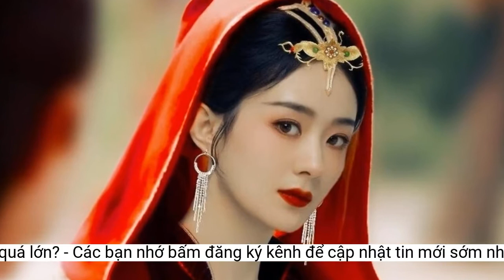Triệu Lệ Dĩnh đang bị áp lực vì Dữ Phượng Hành: Do cái bóng của Sở Kiều Truyện quá lớn?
Dự án Dữ Phượng Hành với sự tham gia diễn xuất của Triệu Lệ Dĩnh và Lâm Canh Tân vẫn đang nhận được nhiều chú ý từ khán giả.Dữ Phượng Hànhlà bộ phim cổ trang được chuyển thể từ tiểu thuyết Bổn Vương Ở Đây của tác giả đình đám Cửu Lộ Phi Hương. Trong phim, Triệu Lệ Dĩnh thủ vai nữ tướng quân ma giới Thẩm Ly. Vì muốn đào hôn nên nàng đã trốn xuống trần gian. Tại đây, cô được Hành Chỉ (Lâm Canh Tân) cứu giúp. Từ đó mối tình với nhiều diễn biến thú vị và cũng không kém bất ngờ sẽ thực sự bắt đầu.
Triệu Lệ Dĩnh là một trong những ngôi sao có sức ảnh hưởng hàng đầu làng giải trí Hoa Ngữ. Chính bởi vậy mà mỗi bước đi trong sự nghiệp của cô đều nhận được nhiều sự quan tâm từ phía công chúng. Bộ phim mới nhất là Dữ Phượng Hành cũng không ngoại lệ.
Hiện tại bộ phim vẫn đang trong quá trình ghi hình và dự kiến sẽ lên sóng vào năm tới.
Bên cạnh đó, dù rất chăm chỉ làm việc nhưng thời gian qua, Triệu Lệ Dĩnh lại chưa có tác phẩm nào thực sự để lại ấn tượng với khán giả xem đài. Ở bộ phim Hữu Phỉ được chiếu năm 2020 vừa qua, cô bị chê không ăn ý với bạn diễn Vương Nhất Bác. Hay tác phẩm gần đây nhất là Hạnh Phúc Đến Vạn Giacũng không gây được tiếng vai lớn. Chính vì thế, để lấy lại danh tiếng vốn có của mình cũng như không để bị thụt lùi so với những đồng nghiệp cùng thời, dự án cổ trang Dữ Phượng Hành lần này buộc phải thành công.
Được biết với dự án lần này, Triệu Lệ Dĩnh đã dồn hết tâm huyết, thậm chí là gạt bỏ nhiều công việc quan trọng để tập trung quay phim. Đặc biệt, thông tin nàng tiểu hoa đán bất chấp nguy hiểm để thực hiện thêm cảnh nhảy xuống nước cứu Lâm Canh Tân đã khiến netizen vô cùng ngỡ ngàng và nể phục. Bởi lẽ, đây không chỉ là một phân cảnh khó, vốn không có trong kịch bản, mà nó còn đòi hỏi nữ diễn viên phải dùng rất nhiều sức để thực hiện. Thế nhưng, việc quyết định thực hiện cảnh quay này đã phần nào cho thấy Triệu Lệ Dĩnh thật sự đặt rất nhiều kỳ vọng vào bộ phim này.
Dữ Phượng Hành là bộ phim đánh dấu sự tái hợp của Triệu Lệ Dĩnh và Lâm Canh Tân sau thành công vang dội của Sở Kiều Truyện nên càng được khán giả kỳ vọng. Chính bởi vậy, áp lực vượt qua bộ phim tỉ view này với Triệu Lệ Dĩnh có thể xem là rất lớn.